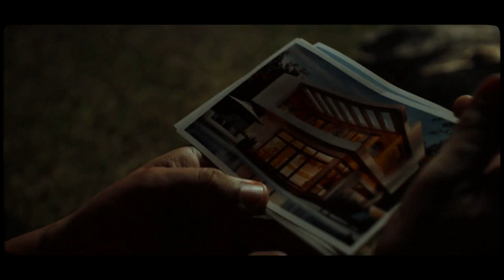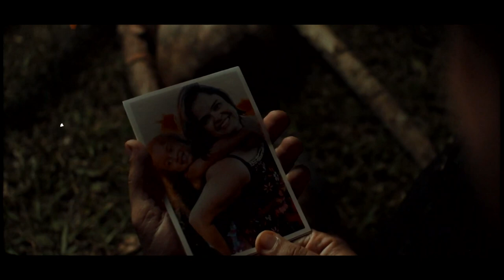Pr. Sérgio Klein | Quartas de Esperança | Série "Caminho a Cristo" | 27/01/2021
Tema: Abra o Coração a Deus